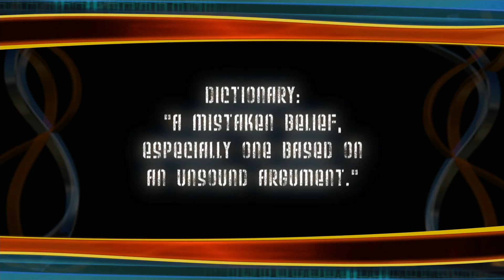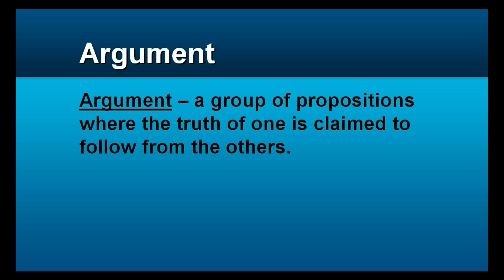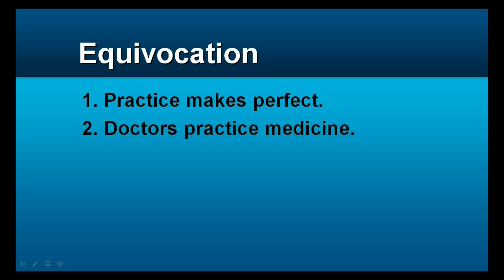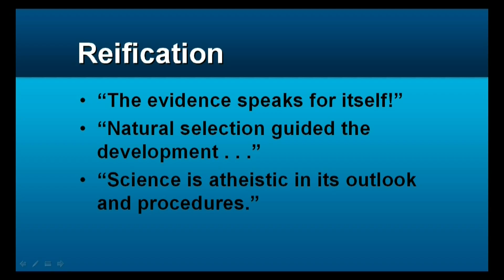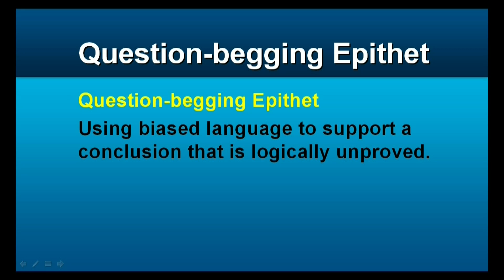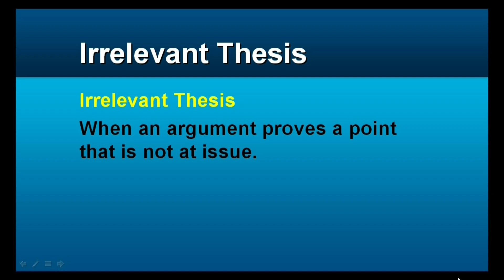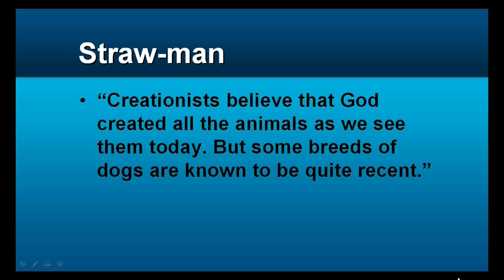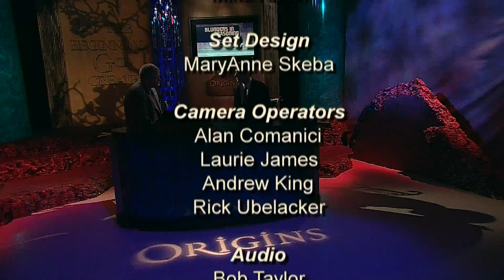Origins: Blunders in Reasoning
Join Origins host Donn Chapman as he welcomes Dr. Jason Lisle for, Blunders in Reasoning